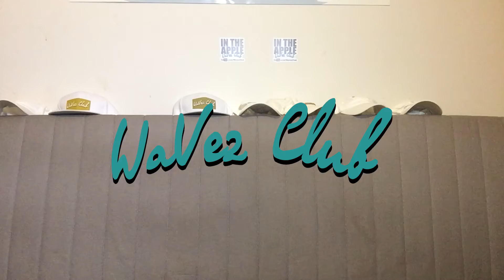Wavez Club Show Ep.2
Wavez Club Presents: "Wavez Club Show EP.2"
Check Out PettyMan
Comic Book Series "ISSUE 2: A Snowstory"

Our Gear:
1. "Sony SEL35F18 35mm f/1.8 Prime Fixed Lens"

2. "Sony Alpha A6500 4K Wi-Fi Digital Camera Body Kit"

3. "Zhiyun Crane V2"

4. Canon 50mm EF 1.4 USM Lens

5. "iPhone 6s Plus"

Wavez Club Comic Book
"ISSUE 1: Petty Man"